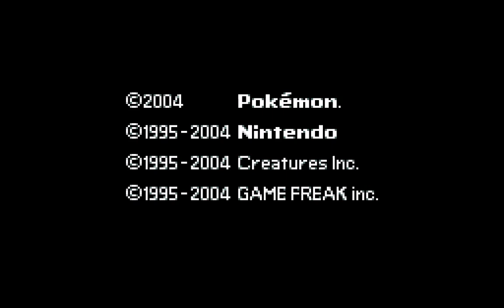Pokémon FireRed Version — Episode 4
Welcome to Elmo's Gamerverse!
It's All About Gaming! (For Now)

✭ SOCIAL MEDIA ✭